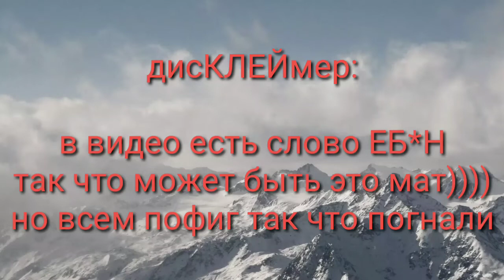Просто смешное видео)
ДИДЖЭЙ ЕБ*Н